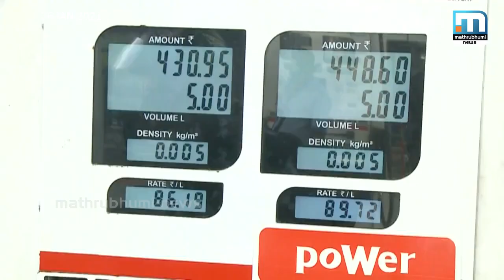ഡീസലിന് പിന്നാലെ പെട്രോള്‍ വിലയും സംസ്ഥാനത്ത് സര്‍വകാല റെക്കോഡില്‍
കൊച്ചി: സംസ്ഥനത്ത് ഇന്ധന വില വീണ്ടും കൂടി.  പെട്രോളിന്റെ വില സര്‍വ്വകാല റെക്കോഡിലെത്തി. കൊച്ചിയില്‍ പെട്രോളിന് 86 രൂപ 19 പൈസയാണ്
ഇന്നത്തെ വില. 2018 ഒക്ടോബറിലെ 85 രൂപ 99 പൈസയാണ് ഇതിന് മുമ്പത്തെ ഉയര്‍ന്ന വില.